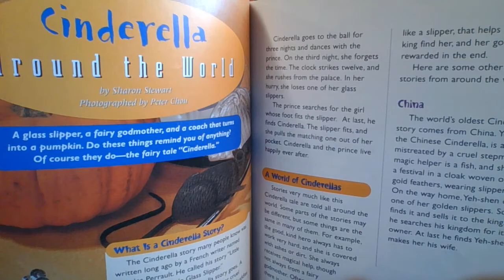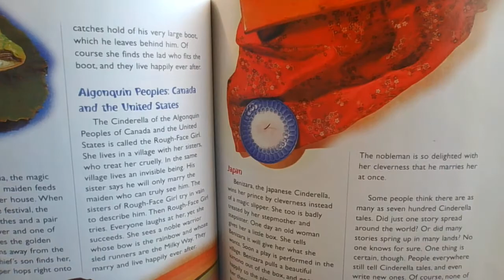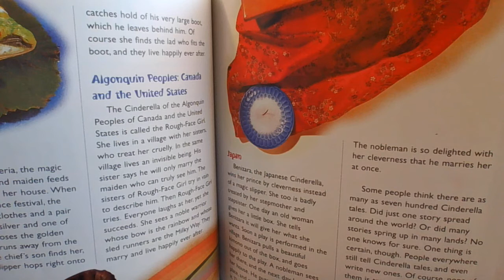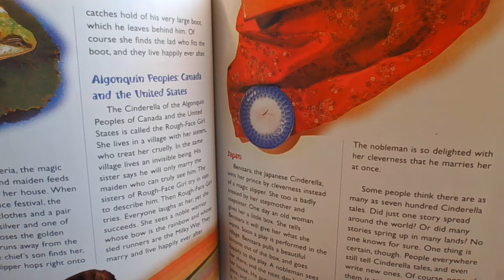Cinderella Around the World - Article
Interesting Grade 3 ARTICLE!